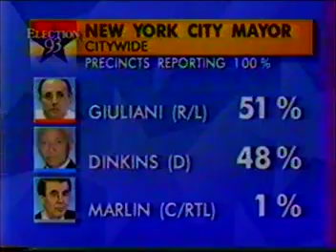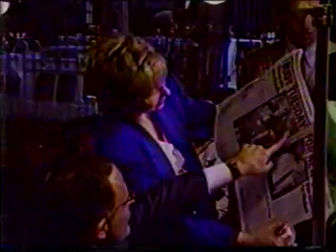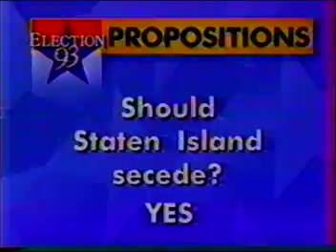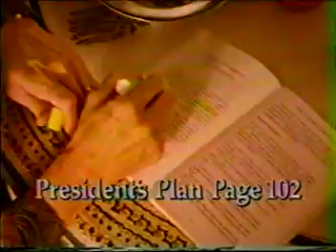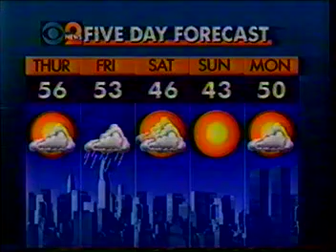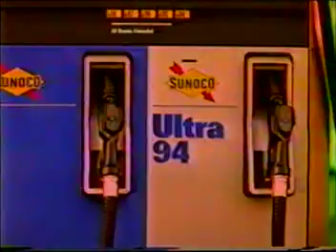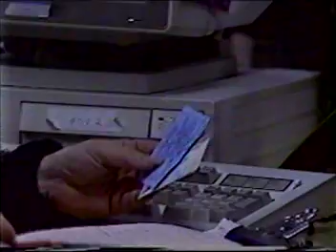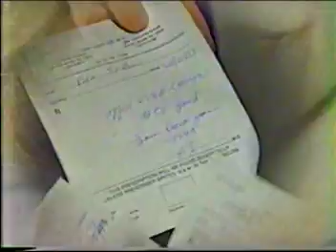WCBS NY NEWS-November 3, 1993-Michele Marsh, Ernie Anastos